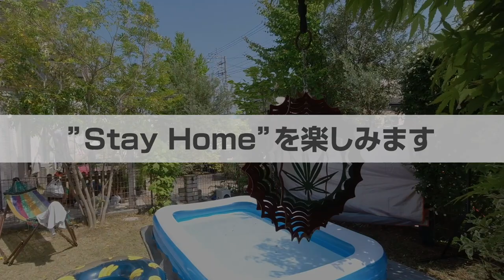外出自粛！ お庭でプール！庭あそび決定版！【コロナのGWの過ごし方】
まだもう少し続くであろう外出自粛。
ゴールデンウィークの初日に解禁した「庭プール」の動画で週末の庭あそびの参考にしてみてください！

FIELDOOR 【全長3.0m超ビックサイズ】
ファミリージャンボプール (ブルー) ＆バッテリー式電動エアーポンプセット 300cm×180cm×50cm
【Amazon】